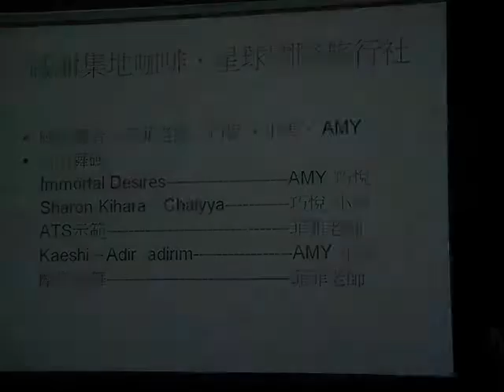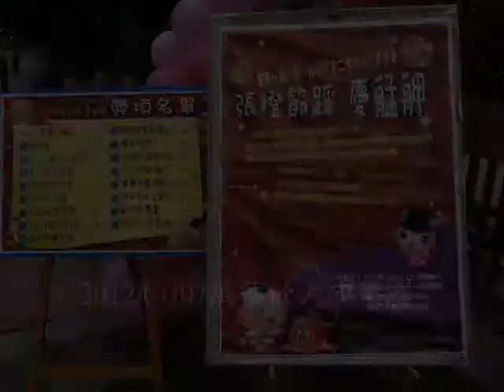千手千眼肚皮神